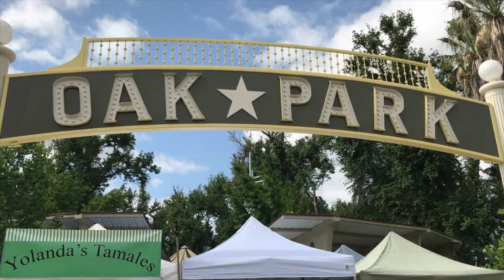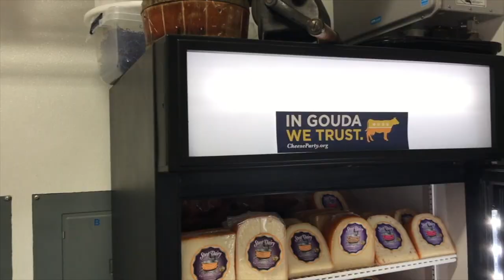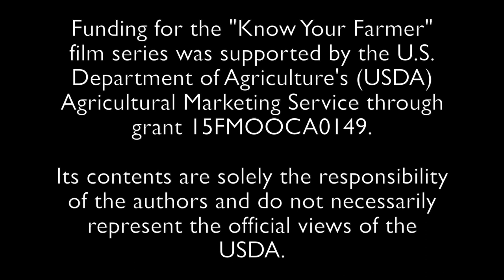Stuyt Dairy Farmstead Cheese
Rick and Ansally Stuyt both come from five generations of dairy farming in the Netherlands. With 90 acres and approximately 500 Holstein cows, Rick and Ansally are proud to co-own not only the dairy; but, the cheese plant too. With a long family tradition and deep passion to pursue his childhood dream of cheese making. Rick began a small project just making cheese for the family which developed into Stuyt Dairy Farmstead Cheese Company, LLC with the first official batch being made on September 29, 2015.